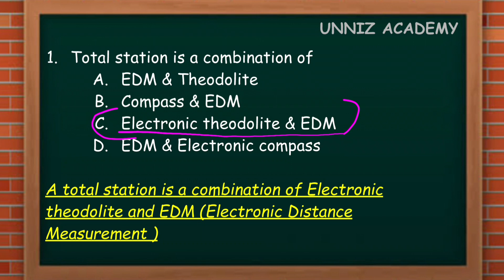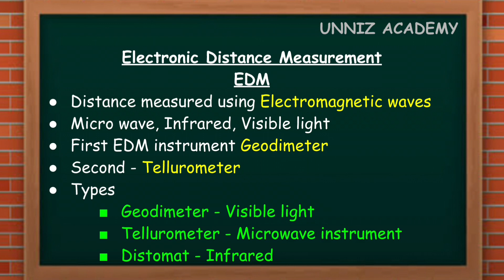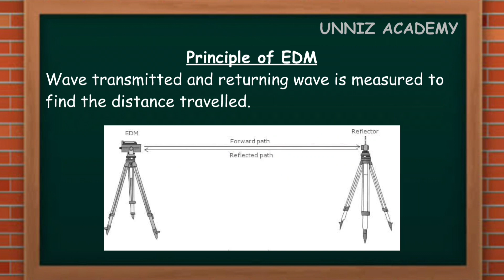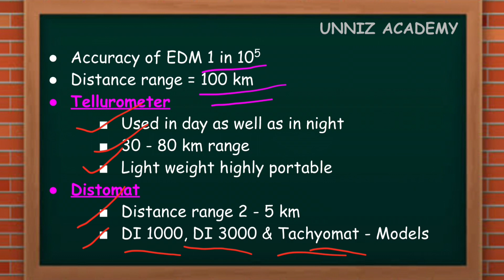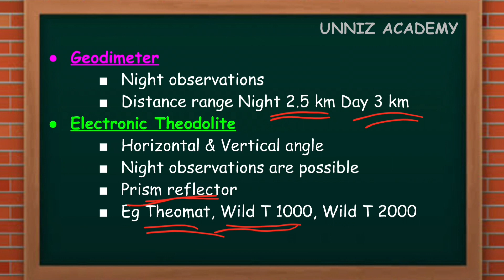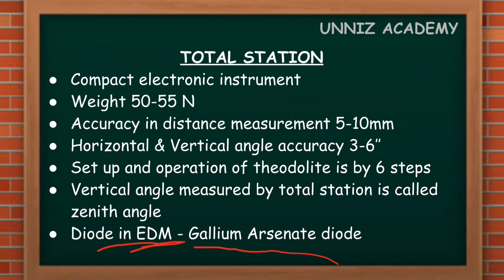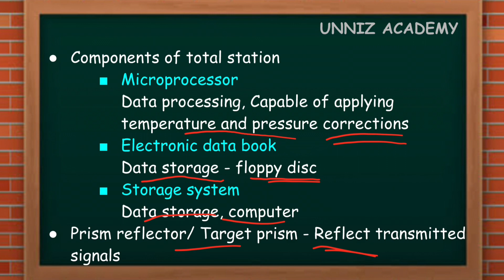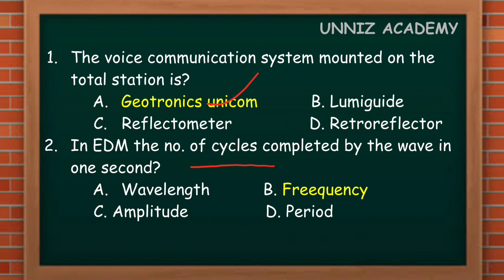EDM TOTAL STATION BASICS CLASS ITI LEVEL KERALA PSC EXAMS SURVEYOR THIRD GRADE PWD IRRIGATION EXAMS